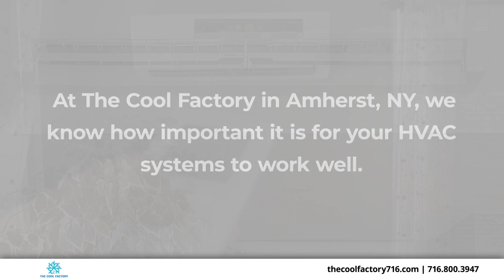The Cool Factory Amherst New York 14226